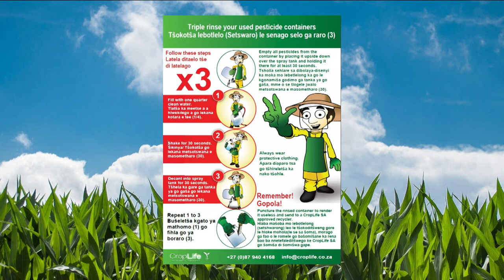GROOTplaas - Dr. Gerhard Verdoorn, Namibiese springkane - 05 Oktober 2020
Dr. Gerhard Verdoorn van CropLife SA kuier vanoggend saam om te gesels oor die probleme wat Namibiese springkane vir Suid-Afrika kan inhou.